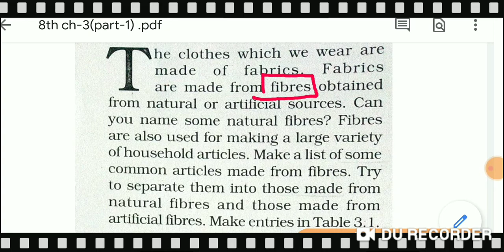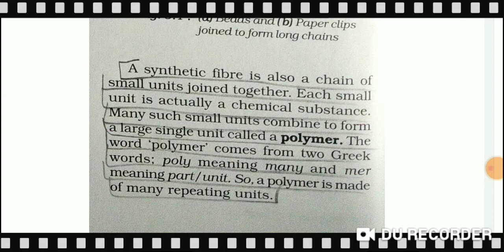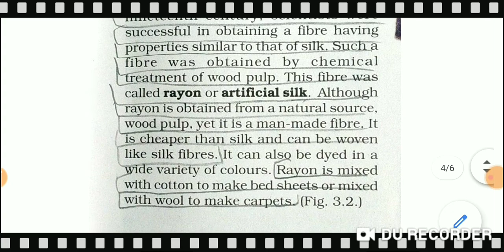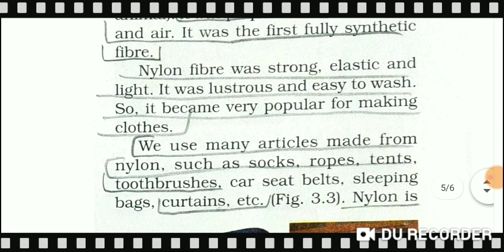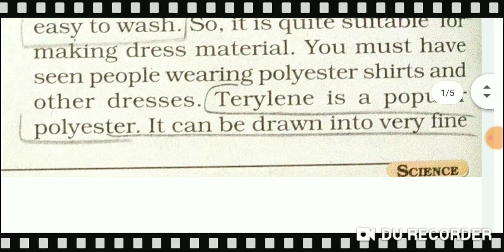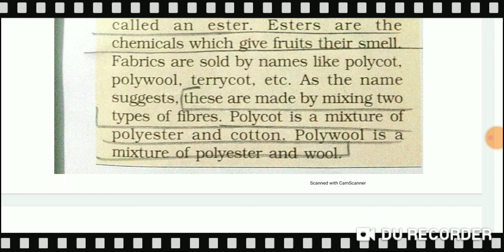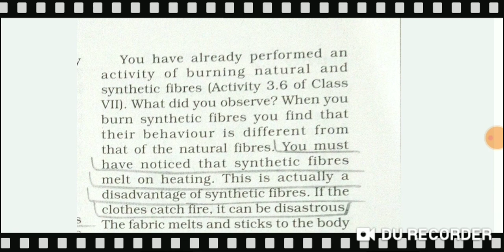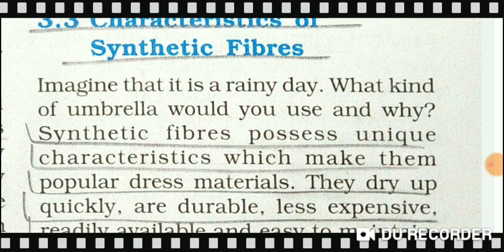Class 8th chapter-3(synthetic fibres & plastics) part-1&2 In English medium (NCERT SYLLABUS )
Class 8th chapter-3(synthetic fibres & plastics) part-1&2
In English medium
(NCERT SYLLABUS )

by GS GROVER sir,

telegram channel LINK join us